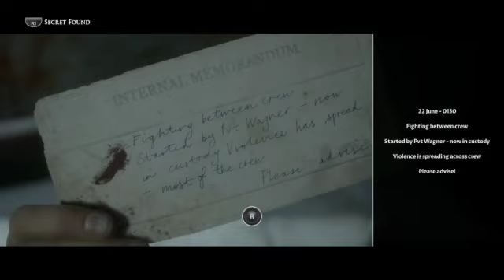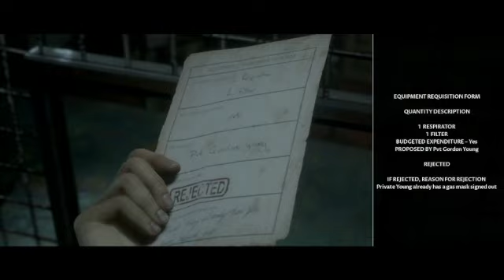Man of Medan - Ep. 12: Lakitu Won't Bring Your Dog Back - Weekend Warriors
Fred has a moment, which makes us laugh. Brad gets lost on the ship.